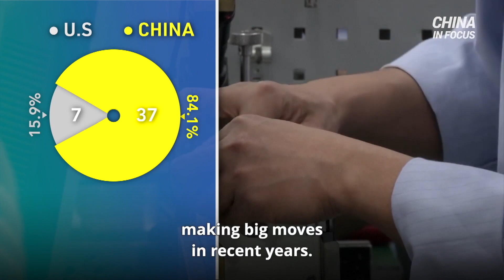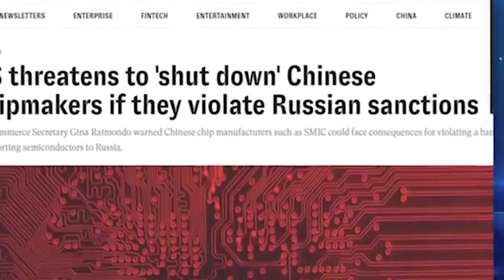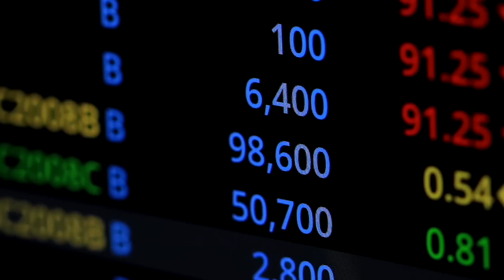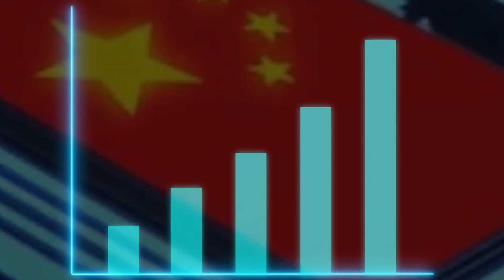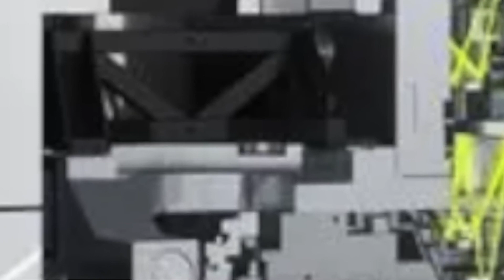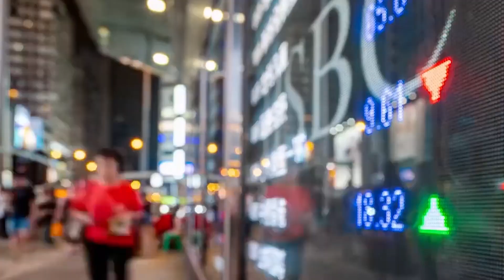Unveiling the Massive Loophole: Exploring the recent discovery of a significant loophole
In this thought-provoking video, we delve into the recent discovery of a significant loophole that has sent shockwaves through the international community. Join us as we embark on an investigative journey to understand how China has ingeniously managed to bypass or mitigate the effects of the imposing US sanctions.

Amidst geopolitical tensions, the ability to impose effective economic sanctions has long been seen as a powerful tool for countries to enforce policy changes or punish undesirable behavior. However, China seems to have found a way to outsmart these measures, uncovering a massive loophole that has confounded experts and policymakers alike.

Through meticulous research and expert analysis, we shed light on the inner workings of this intricate strategy. We explore the various tactics employed by China to navigate around the formidable web of US sanctions, allowing them to maintain their global influence and economic strength.

From covert financial networks to strategic partnerships, we uncover the key elements that contribute to China's success in mitigating the impact of these sanctions. Through insightful interviews with renowned experts and insiders, we gain valuable insights into the loopholes exploited by China, revealing the magnitude of its influence and its implications for global politics and economics.

As we delve deeper, we examine case studies of notable incidents where this loophole has come into play, underscoring its real-world implications and consequences. Our comprehensive analysis aims to provide viewers with a nuanced understanding of the situation, empowering them to form informed opinions on the broader geopolitical landscape.

Join us on this captivating exploration as we unravel the complexities of this massive loophole and discuss its potential long-term ramifications. Prepare to be informed, surprised, and inspired to engage in meaningful discussions surrounding this critical issue that affects the balance of power between nations.

Don't miss out on this eye-opening investigation into the game-changing loophole that has shifted the dynamics of international relations.